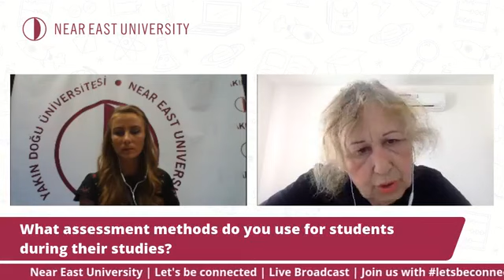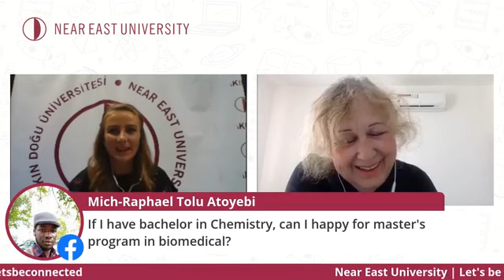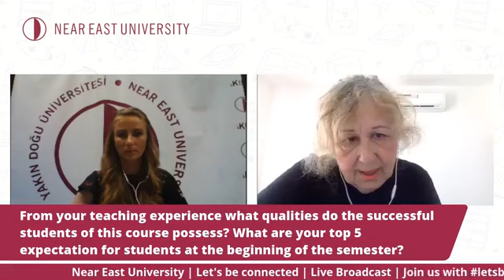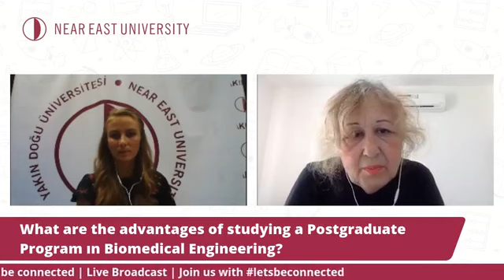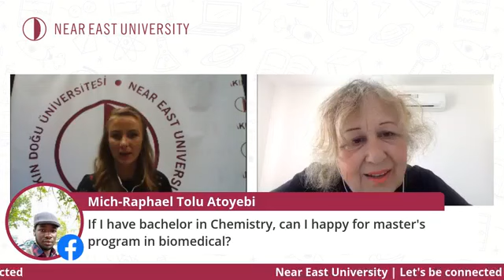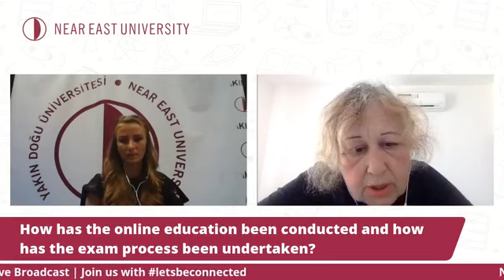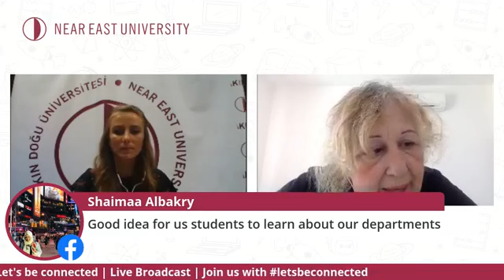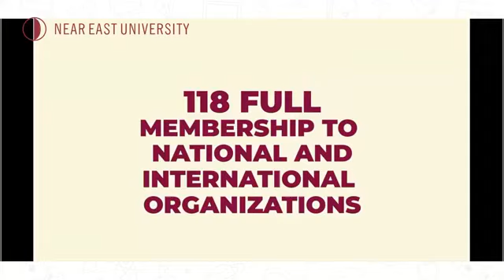Near East University:Biomedical Engineering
Prof. Dr. Ayşe Günay KİBARER
Head of the Department of Biomedical Engineering
Deputy Chairman of Bioengineering